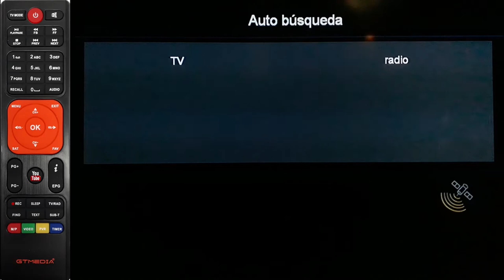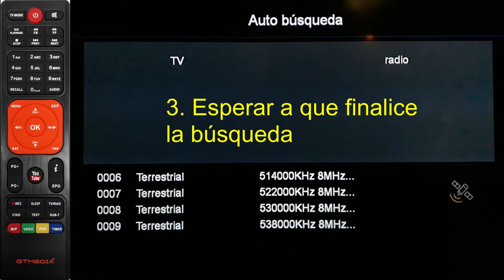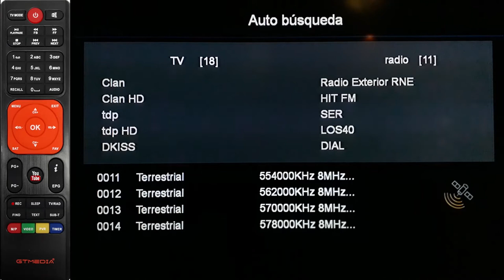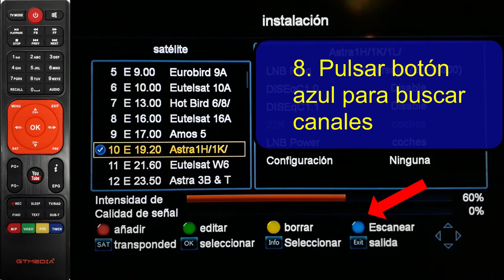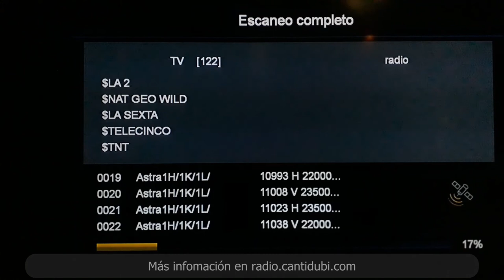Cómo SINTONIZAR el Freesat GtMedia V7plus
Os mostramos cómo sintonizar el receptor de satélite y tdt GtMedia FreeSat V7plus.
con todos lo que necesitas para configurar éste deco.